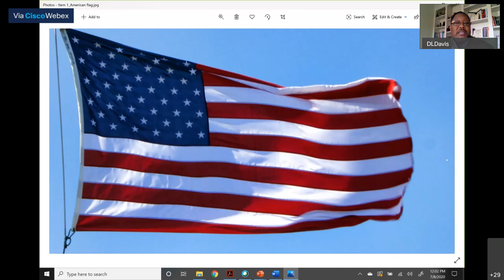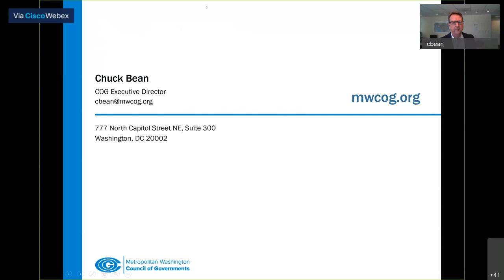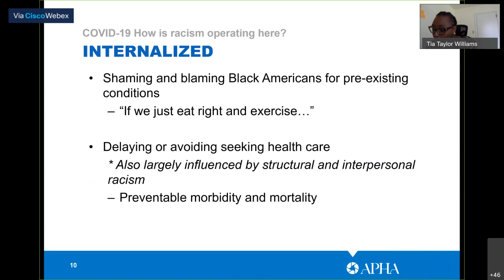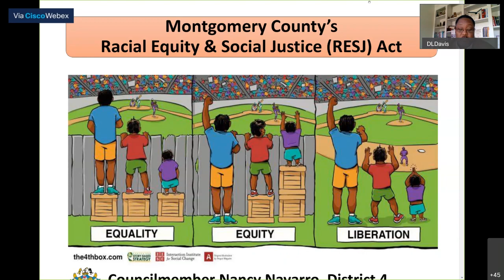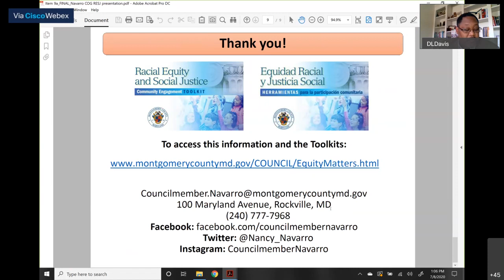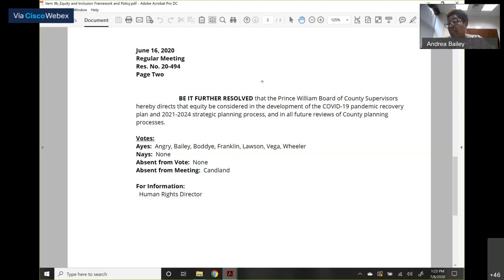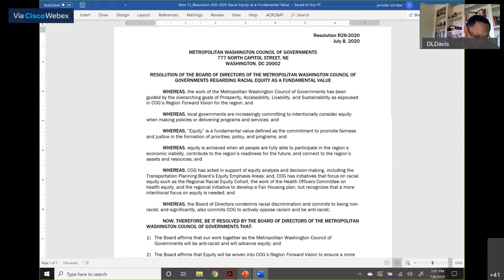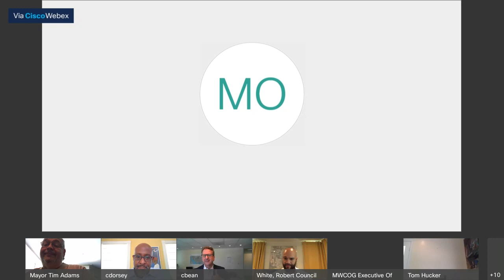July 2020 COG Board of Directors